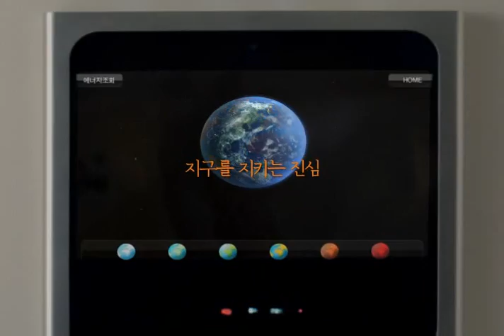대림산업 e편한세상 TV광고 '지구를 지키는 진심'